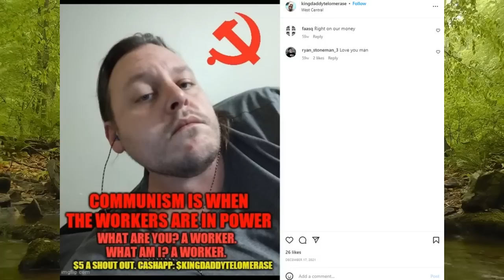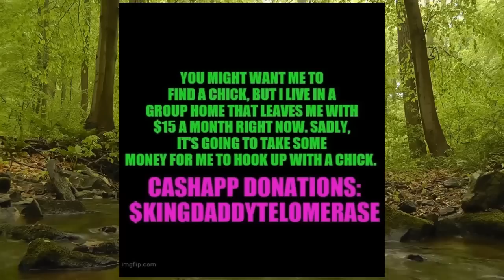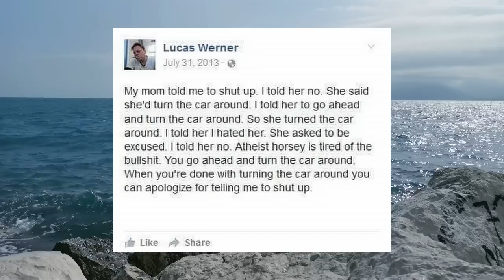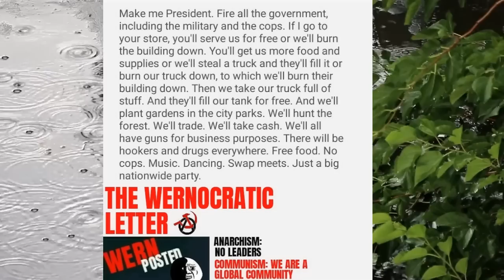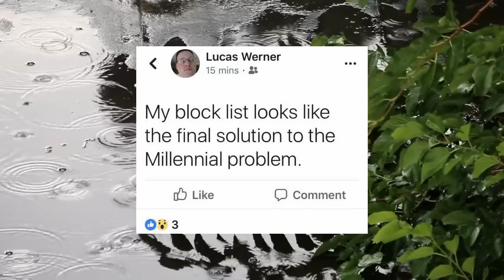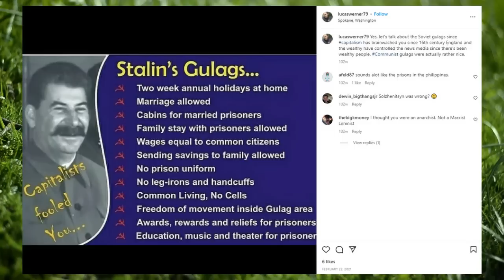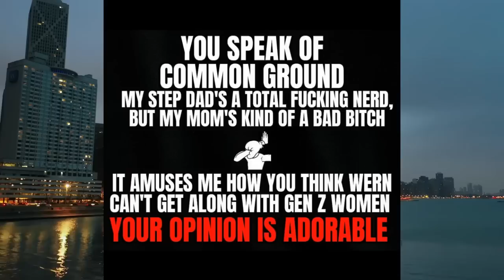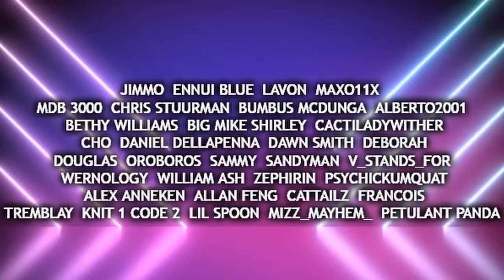Lucas Werner Memes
Hey, everyone, this is Walter and I'm back here with our friend Lucas Werner and some of the "memes" he makes.  You know you're in for some fun when it's the Wern.  He is a man in Spokane Washington known for his love of millennials, and more recently, generation Z.  He's also a scientist without a degree and he's been kicked out of starbucks for being creepy.  You'll see!